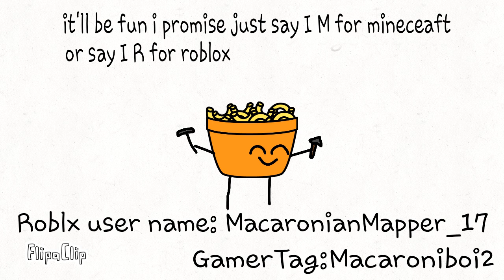Minecraft SPECIAL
Minecraft GamerTag: Macaroniboi2

Roblox UserName: MacaronianMapper_17
Say I M in the comments for Minecraft

Say I R in the comments for Roblox
You can always change ya mind later!

I look forward to be playing with you guys!